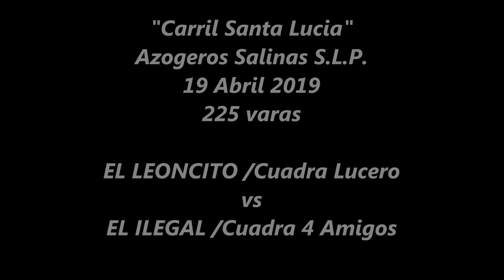EL LEONCITO (Cuadra Lucero) vs EL ILEGAL (Cuadra 4 Amigos) [Azogeros San Luis Potosí]